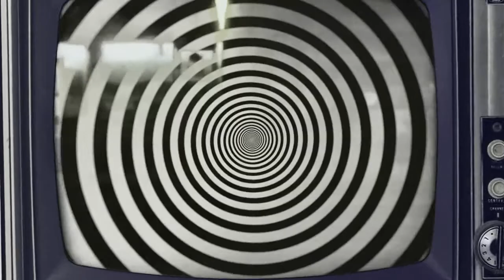The Tribe (2014) | Mind Control Podcast #26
This episode we are discussing the 2014 film "The Tribe"! This movie has no spoken dialogue at all and is completely in sign language with no subtitles. This was a wild one and we definitely had a fun time on this episode. Enjoy!

Watch the VIDEO version of this episode and Enjoy!
Welcome to our new podcast "MIND CONTROL"! Once a week your hosts Mikey & Corey also known as Audible484 & Un1verse will discuss and review different books, albums, movies, tv-shows and any pieces of art or culture they and their community decide.